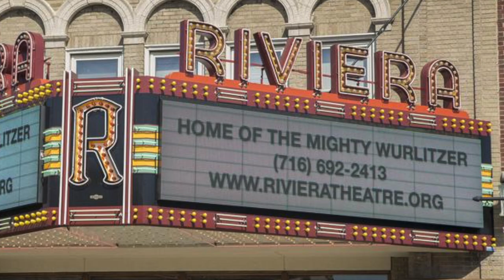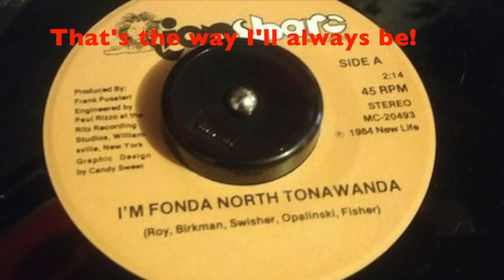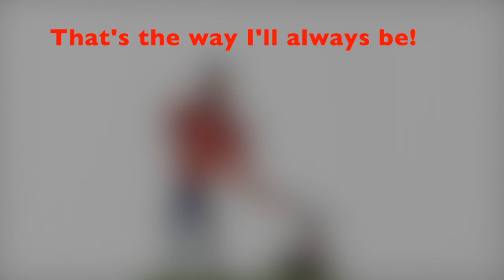I'm Fonda North Tonawanda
Celebrating the 40 year anniversary of Canal Fest of the Tonawandas. "I'm Fonda North Tonawanda" is the official theme song of North Tonawanda, New York written by Donnie Roy, Jack Birkman, Greg Opalinski, Paul Swisher, and Gregg Fisher.  Recorded by The Dooleys in 1984.